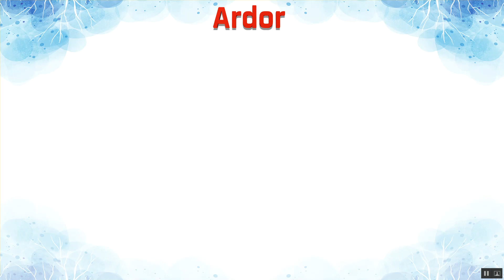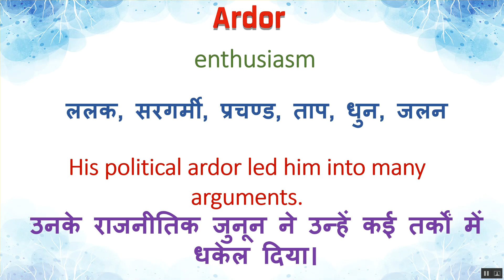Ardor Ka Kya Matlab Hota Hai | Ardor Meaning in Hindi | Ardor का हिंदी में अर्थ